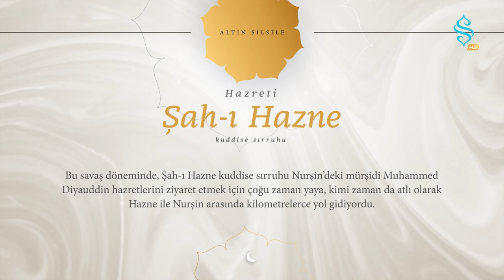Altın Silsile - Hazreti Şah-ı Hazne kuddise sırruhu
Asıl ismi Ahmed’dir. Hazneli olduğu için ‘’Ahmed Haznevi’’ veya ‘’Şah-ı Hazne’’ diye anılır. Yumuşak huylu, hoşgörülü bir zattır. Huzuruna gelenlere yol göstermiştir. Onun dergahına gelen müminler, bütün gönülleriyle ona bağlanmışlardır. İnsanlar ona çok muhabbet beslemişlerdir.